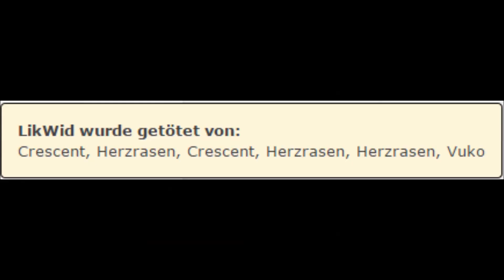Flyff Clockworks Gs Pov Herzrasen 29 03 2015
ty für die Powerups und die Unterstüzung beim Leveln Milkyway
ty fürs Billpo Pain
tyfür die Beads und das sta Pet Jazen